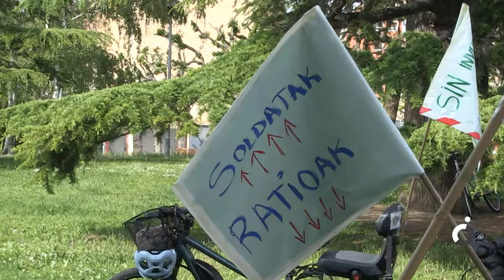"Orain irakasleak" lelopean, irakasleen lan baldintzen hobekuntza aldarrikatzeko bizi martxa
STEILAS, LAB, ELA, CCOO eta UGT sindikatuek deituta, 'bizifestazioa' egin da, irakasleen lan baldintzen eta hezkuntza publikoaren kalitatearen hobekuntza aldarrikatzeko. Hezkuntza departamentuari eskatzen diote ratioak jeisteko, soldatak igotzeko eta interinitatearekin bukatzeko besteak beste. Azaldu dutenez, lantaldeetan bildu dira, baina aldarri hauei buruz ez da hitz egiten, beraz, egoera aldatzen ez den bitartean mobilizazioekin jarraituko dutela argi utzi dute. Gainera, hurrengo ikasturteari begira mobilizazioak antolatzen ari direla azaldu dute.